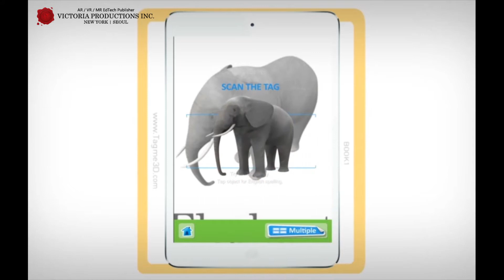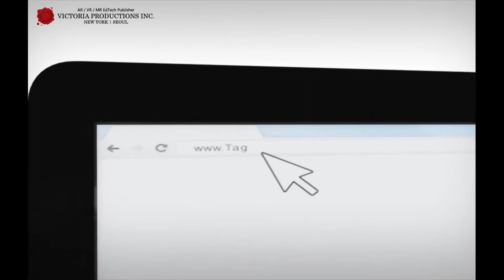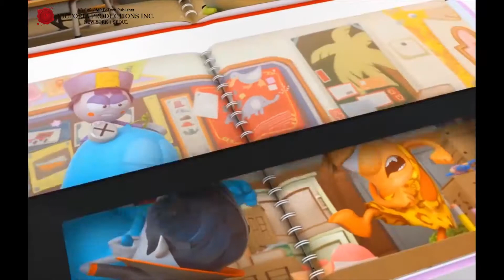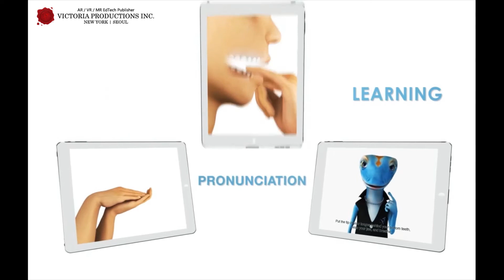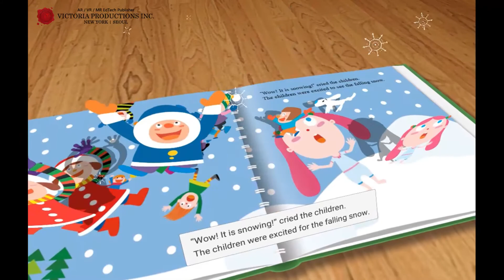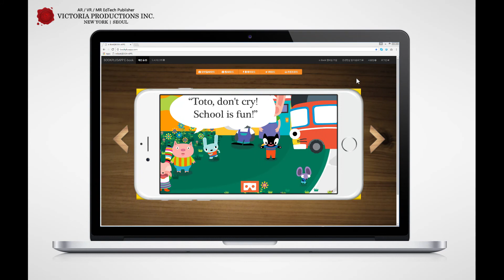AR/VR/MR EdTech, 'BOOK+APP'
BOOK+APP™ ENRICHING THE LIVES OF CHILDREN, TEACHERS, AND THEIR COMMUNITIES WITH EXCITING NEW  AR/VR EDUCATION TOOLS AND TITLES